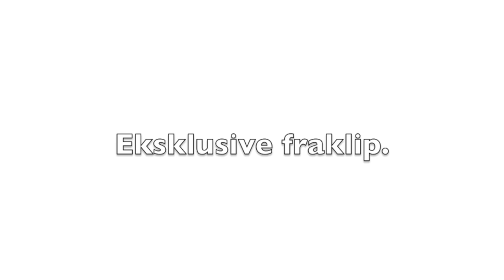August favoritter '13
Læs mere.

Jeg tildeler ikke shoutouts til andre youtube kanaler.

Musikken kommer fra iMovie.